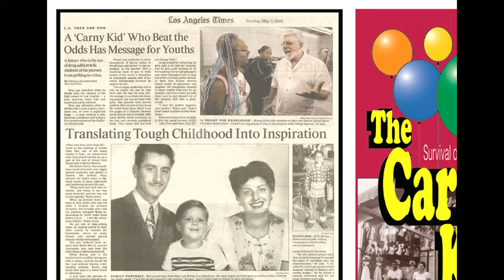Interview of Kenny on Learning to Be Carny Thief from Dad, How Carnival Games Are Rigged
Interview video of Kenny Kahn, author of The Carny Kid: Survival of a Young Thief, interviewed by Rich West on being a carnival thief and how the games are rigged to steal money from customers who have no hope of winning or breaking even. By the time Kenny Kahn was 12 years old he knew 50 different ways to steal a buck and was good at the Carny Game.

Kenny Kahn didn’t let his circumstances define his future and he was surprised that people, young ones particularly who are in similar circumstances, drew inspiration from his story of survival to success.

About Kenny Kahn and The Carny Kid: Survival of a Young Thief:

Kenny Kahn tells the spellbinding story of being the oldest child of two small-time carnival thieves who make their living as traveling gypsies and then graduate to dealing heroin from their apartment in the housing projects of Los Angeles. It's an inside view of carnival life, of living in a cocaine-selling "shooting gallery" apartment and of surviving a gang-dominated existence in one of LA's worst neighborhoods.

It's also a story of the grit and determination of one small child who saw education and hard work as the golden path and the only sure way to escape his tortured environment. How public school teachers mentored and inspired this streetwise kid is a story in itself and one that directly impacted Kahn's educational achievements.

Mr. Kahn wrote this story for adults and for young people who feel trapped by their "delinquent" parents, to offer hope for escaping to a better life. The Carny Kid takes many twists and turns as it wends its way from days of conflict to Kahn's present profession as a criminal defense lawyer. Rubbing elbows with the world's most powerful and elite, Kahn's clients include famous characters like Andrew Daulton Lee (the notorious "Snowman" in the espionage trial later made into the movie, "The Falcon and the Snowman;" and publisher Larry Flynt, who was charged with contempt for wearing an American flag diaper to court; and singer Ike Turner, who faced charges of violating probation on a cocaine charge.

Throughout the book, Kenny Kahn injects his unique, humorous take on his own life story, which is to say this book is a page turner. Every chapter is a new adventure, full of the realities of The Carny Kid's life growing up in an environment of dishonesty and abuse - and the techniques of humor, education and hope the author employed to cope, survive, prosper and move to new, more rewarding levels of existence.